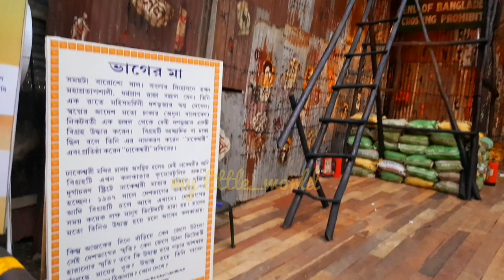barisha club durga puja 2021 || barisha club durga puja theme 2021 || Durga Puja 2021 Kolkata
Hello guys...

             South Kolkata's Barisha Club Durga Puja pandal has chosen a theme called 'Bhager Maa' (Division of Mother) to depict apprehensions regarding the National Register of Citizens (NRC). In the pandal, the goddess is shown as a mother with her children being taken to a detention camp in a vehicle.

barisha club durga puja 2021
barisha club durga puja
behala barisha club theme 2021
kolkata durga puja 2021
kolkata theme puja